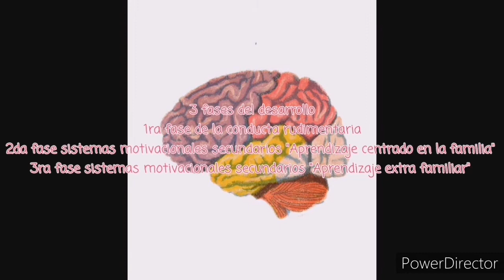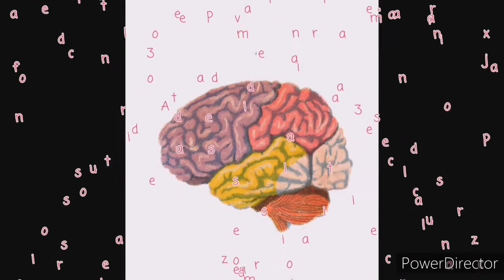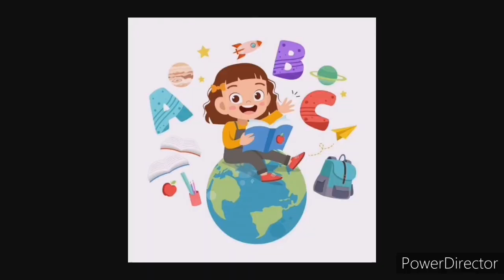Robert Richardson Sears